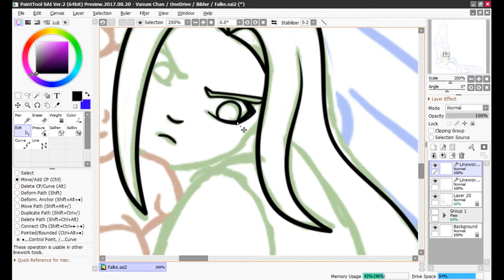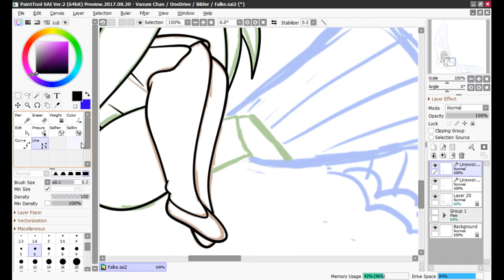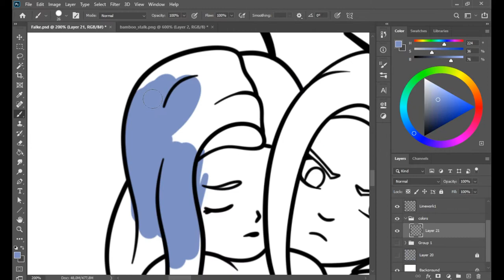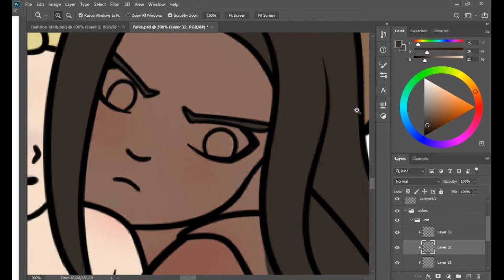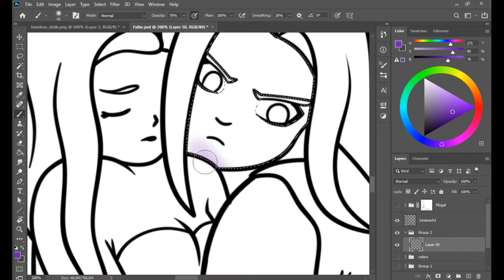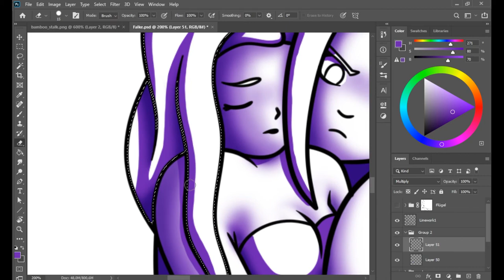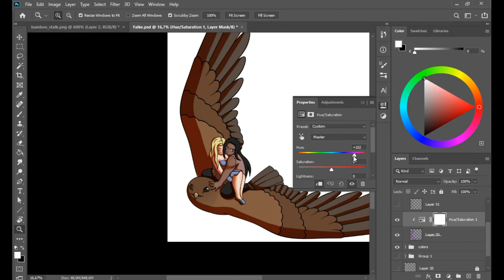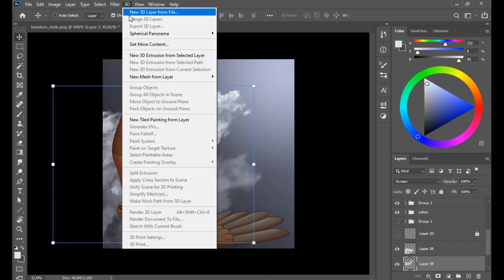SpeedDraw - Falkenflug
Hier geht es zur Sabrina Federlines Facebook Seite.
In ihrem 2.Buch, an dem sie gerade arbeitet, werden meine Bilder verwendet.

Kapitel
00:00 - Line Art
03:18 - Farben
07:25 - Shading
11:20 - Hintergrund